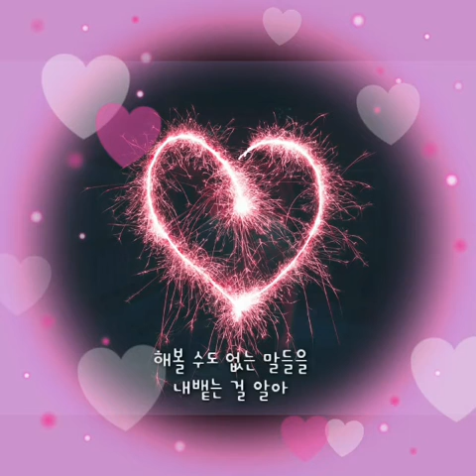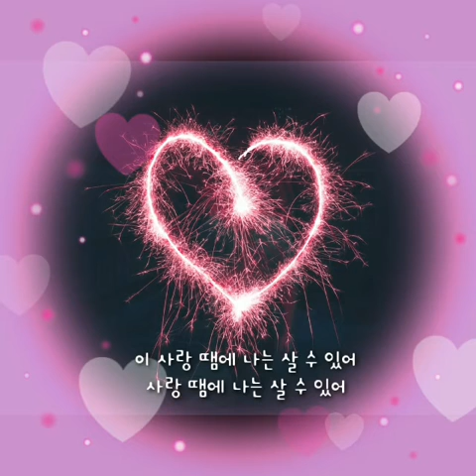이사랑 ㅡ 다비치